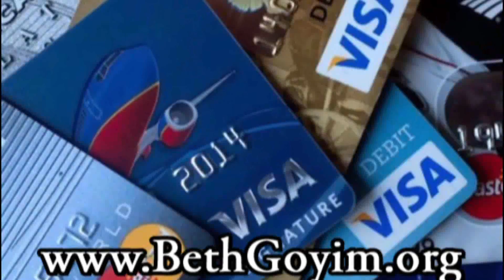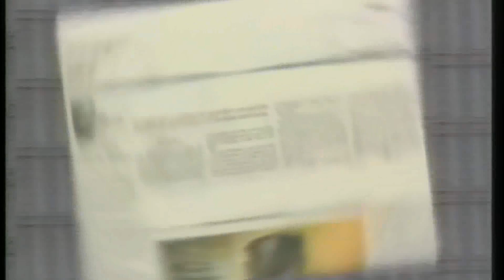P240 Proverbs 7 HD